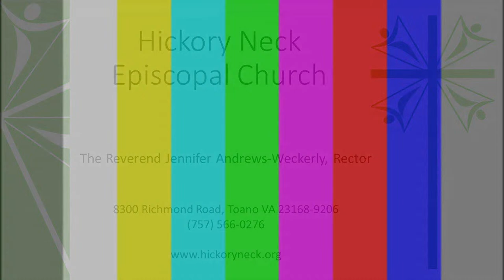Holy Tuesday An Order for the Evening - March 26, 2024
Sermon:  The  Very Rev.  Jennifer Andrews-Weckerly

Hickory Neck Episcopal Church Visitor Card: We are so glad you have joined us for worship today! If you are new to Hickory Neck, please take a moment to tell us about yourself. Click on this link to access the Visitor Card

Live Stream Document for 3/26/24
Lord Jesus, Think on Me (Southwell), setting by Edwin T. Childs (b. 1945). Tune: Public Domain. Streaming with permission under OneLicense #715403
Beautiful Savior (Schönster Herr Jesu/Crusader’s Hymn), setting by Thomas Keesecker (b. 1956). Tunes: Public Domain. Streaming with permission under OneLicense #715403
If You But Trust in God to Guide You (Wer Nur Den Lieben Gott), setting by Paul Manz (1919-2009). Tune: Public Domain. Streaming with permission under OneLicense #715403
Ah, Holy Jesus (Herzliebster Jesu), setting by John Carter (b. 1930). Tune: Public Domain. Streaming with permission under OneLicense #715403
My Shepherd Will Supply My Need and O God, Beyond All Praising (Resignation and Thaxted), setting by Thomas Keesecker. Tunes: Public Domain. Streaming with permission under OneLicense #715403
All other texts and music Public Domain